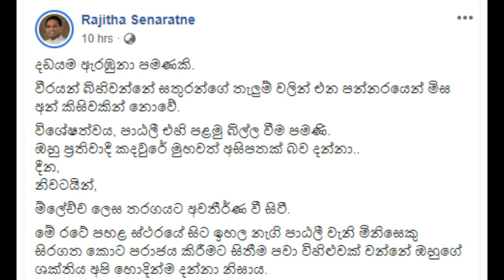රාඡිත සේනාරත්න පාඨලී වෙනුවෙන් තබපු වීර සටහන - Patali and Rajitha